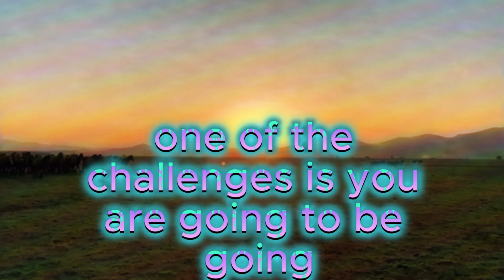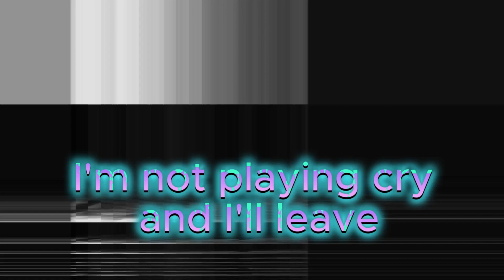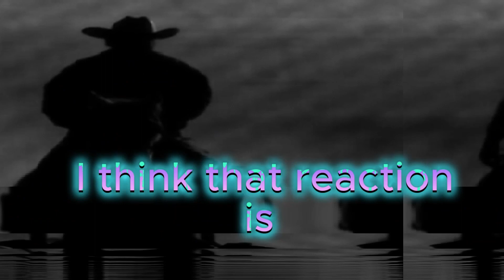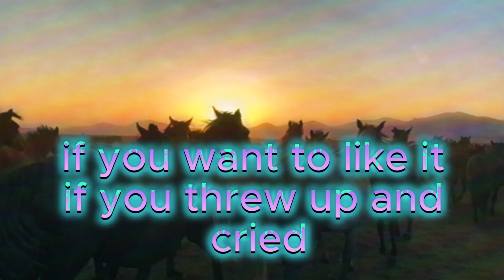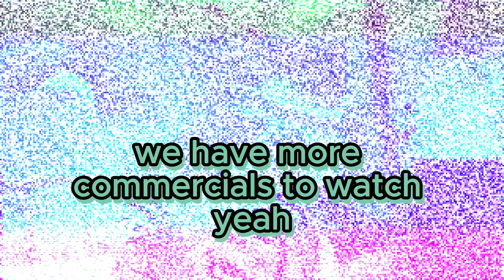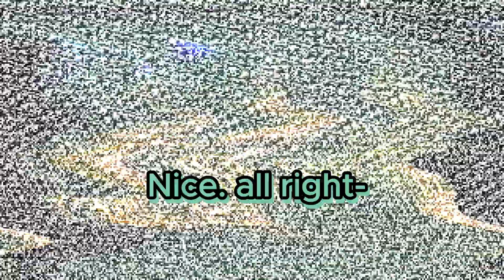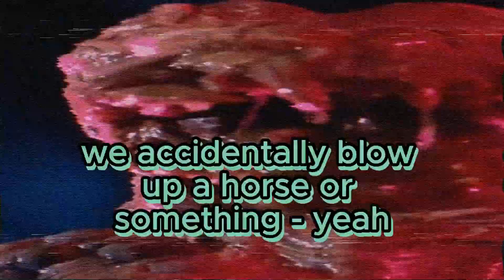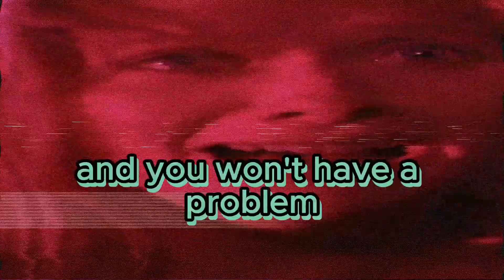Red Dead Redemption 2 (Horse Could Die Edition)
Steph has a horse and is tasked with getting to the furthest town without it dying. The catch is that she has never played red dead or PS4 before in her life! Join the fun and hilarious moments as STEPH GOES TO TOWN!

Check out this person's channel for more retro commercials @bwelmhouse1  and the commercials provided in this video.

Big love to the Red Dead Redemption community and the game that just wont quit being interesting 5 years later.